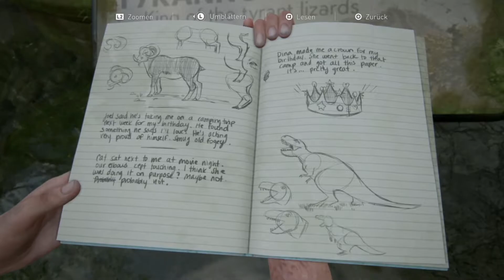The Last of Us Part 2 #27 - Spaß im Museum (Let's Play/Streamaufzeichnung/deutsch)